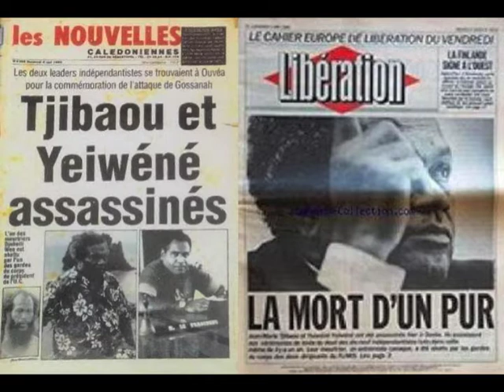PATRICE GODIN Ethnologue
PATRICE GODIN, Ethnologue, ami de Jean-Marie Tjibaou, ancien conservateur du musée de Nouméa. Entretien avec Bernard Baissat, le 20 novembre 1990.